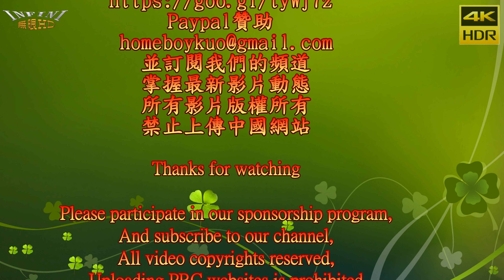【無限HD】新莊大拜拜 跳跳糖 簽名實況(4K HDR)